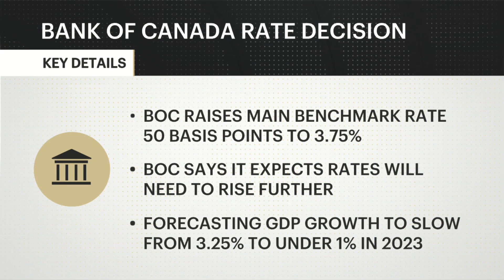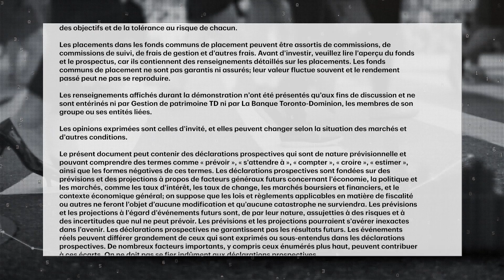Bank of Canada raises key interest rate by half percentage point to 3.75%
Canada's central bank hikes its key interest rate by 0.50%, the sixth this year in its fight against inflation. Greg Bonnell speaks with James Orlando, Senior Economist at TD Bank, about the BOC's strategy and the outlook for rates going forward.